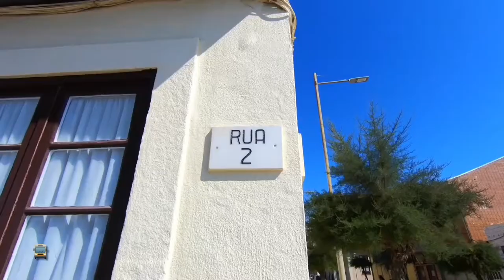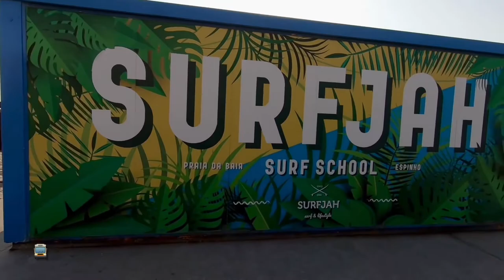Cidade de Espinho - Aveiro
🚍 Espinho é uma cidade do distrito de Aveiro, Região Norte e Área Metropolitana do Porto.
Espinho é uma cidade moderna, com importante atividade turística, acolhendo ao longo do ano milhares de visitantes nacionais e estrangeiros. Para isso foi importante o fator clima (baixa amplitude térmica: 23 °C no Verão e 12 °C no Inverno) e os atrativos naturais e culturais (praia, paisagem, património, espetáculos, etc.), mas também a fácil acessibilidade (por via férrea e rodoviária), a proximidade do Porto e do Aeroporto Francisco Sá Carneiro e a circunstância de se ter tornado numa concorrida zona de jogo.
Espinho é uma cidade conhecida pela sua feira centenária, gastronomia, potencial nas áreas do turismo e lazer, e pelo seu Casino.